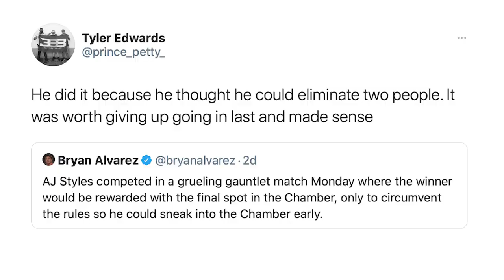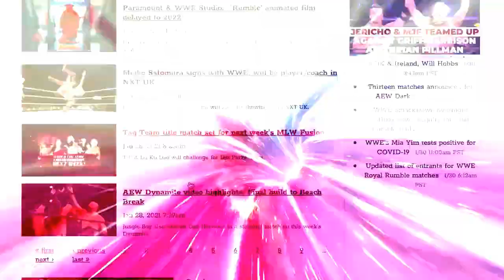The intrigue of Alexa Bliss vs. Randy Orton at WWE Fastlane: Figure Four Daily w/Lance Storm ~!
Lance Storm and Bryan Alvarez discuss Fastlane, WWE Creative and Alexa Bliss vs. Randy Orton. [March 20, 2021]